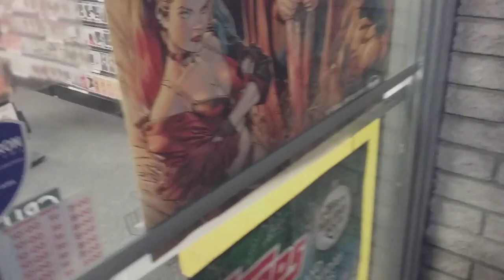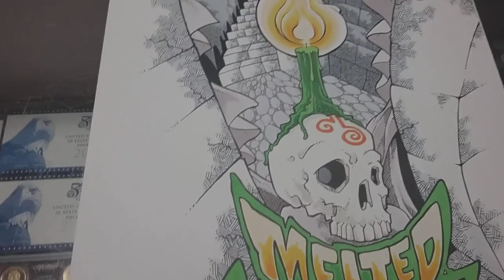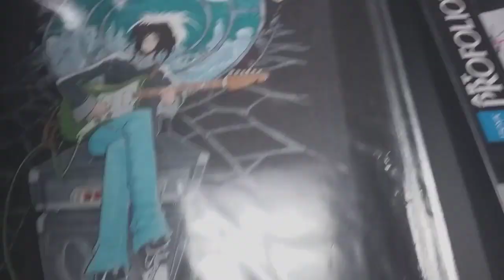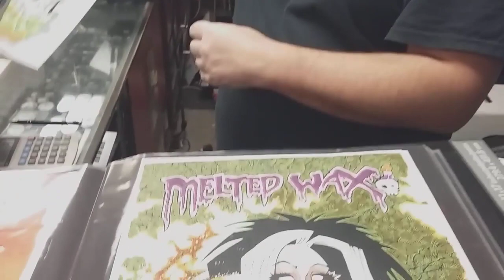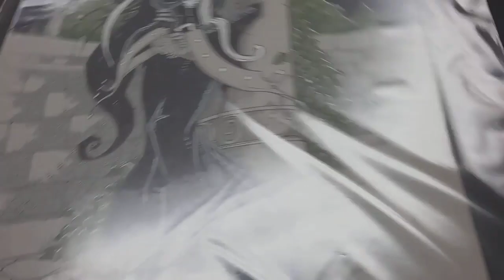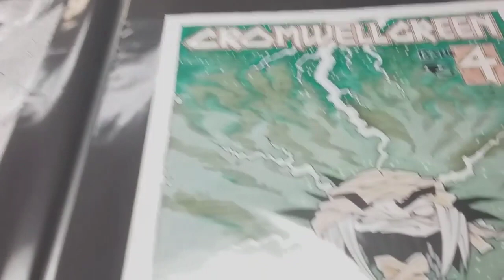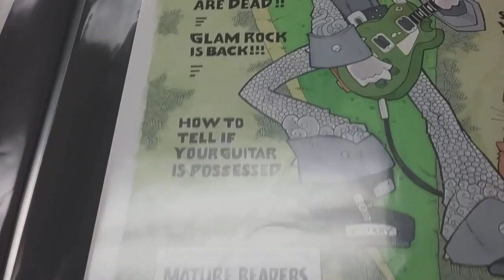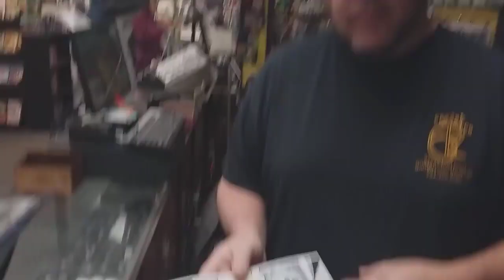DETROIT MIRACLE PRESENTS- THE ARTIST MICHAEL WOOLEY INTERVIEW DISPLAY.